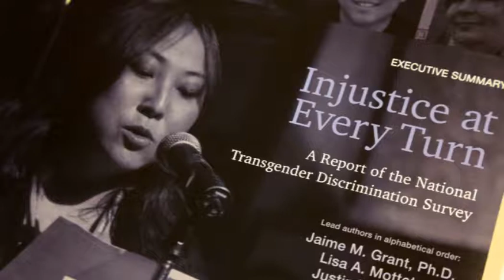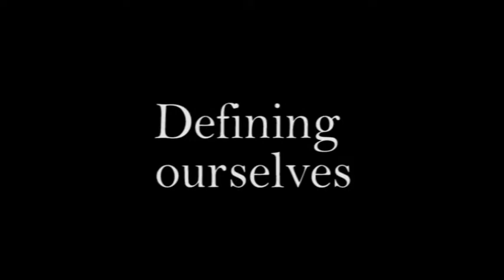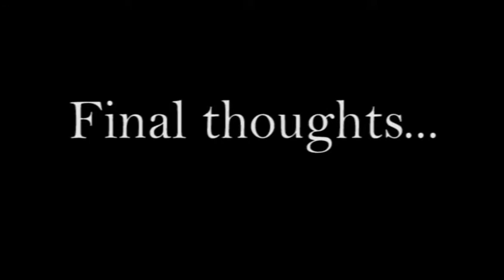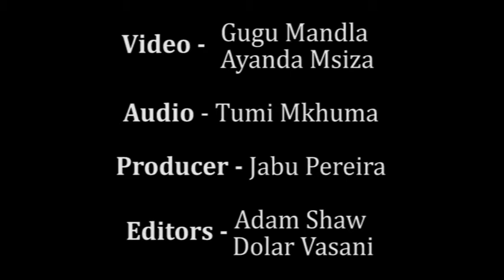Global Trans Research and Advocacy Training Programme (GTRAP)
"Injustice at Every Turn," was a study originally undertaken by the National Gay and Lesbian Task Force and the National Center for Transgender Equality. It documents discrimination of Transgender and gender non conforming (T-GNC) people in the US. It surveyed 6,450 T-GNC individuals from all 50 states, the District of Columbia, Puerto Rico, Guam, and the U.S. Virgin Islands.

The second phase of this work involved the GTRAP team comprising of Jaime Grant, Jack Harrison-Quintana and Ignacio Rivera,  traveling globally, connecting with activists, advocates and researchers that are interested in tools to construct their own culturally-specific trans/intersex study that supports their lives and work.